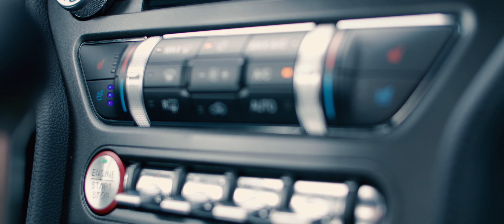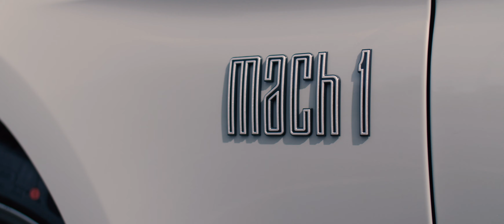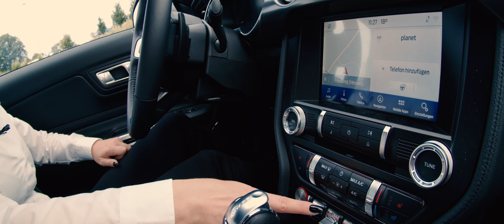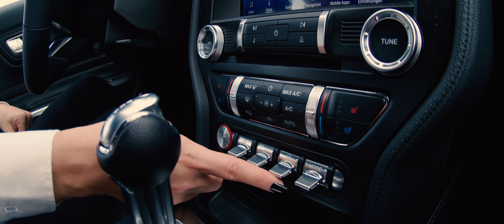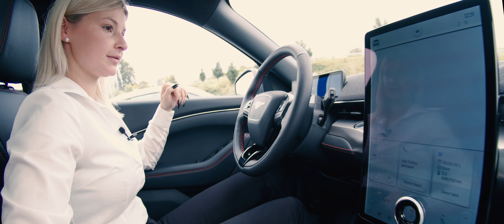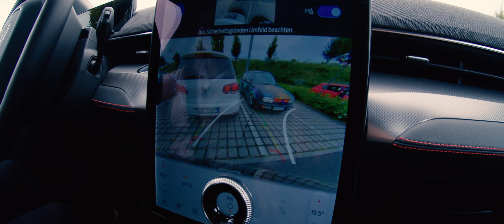Ford Mustang Mach-E vs. Mach 1: Sound, Fahrbericht, Vergleich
Verbrauchswerte Ford Mustang Mach 1:
Verbrauchswerte (komb.): Kraftstoffverbrauch 12,0l/100km - CO2-Emissionen 275g CO2/km

Verbrauchswerte Ford Mustang Mach E:
Verbrauchswerte (komb.): Stromverbrauch 16,5-18,1kWh/100km - CO2-Emissionen 0g CO2/km

Die Erfahrungen des Vergleichs haben wir in unterschiedliche Kapitel unterteilt, die ihr über die Zeitmarken oben anspringen könnt.

00:00 Intro
00:53 Leistung & Sound
02:49 Exterieur
04:18 Interieur
08:16 Infotainments & Fahreindruck
11:18 Fazit

Wie viel Mustang steckt wirklich in dem neuen Ford Mustang Mach-E? Kann der Mach-E mit dem Mach-1 mithalten? Wo liegen die Unterschiede und was sind die Gemeinsamkeiten zwischen dem klassischen Verbrenner und dem futuristischen E-Motor?

Line nimmt sich diese Themen in diesem Video vor und vergleicht den Mustang Mach-E mit dem Mustang Mach 1 in Bezug auf den Sound, die Leistung, das Exterieur und das Interieur. Abschließend steigt sie natürlich auch in beide Ponys, um einen ersten Fahreindruck zu gewinnen. Dabei geht sie auch auf das Infotainment und die Assistenzsysteme ein.

Das sind die Daten zu den Fahrzeugen, die im Video gezeigt werden:

Modell: Ford Mustang Mach 1
Fahrzeugtyp: Coupé
Getriebe: Automatik
Leistung: 460 PS (338 kW)
Hubraum: 5038 cm3
Kraftstoff: Benzin
Lackierung: fighter jet gray

Modell: Mustang Mach-E
Fahrzeugtyp: SUV
Getriebe: Automatik
Leistung: 269 PS (198 kW)
Kraftstoff: Elektro
Lackierung: carbonized gray

Wenn ihr Fragen zu den beiden Mustang Modellen habt, dann schreibt uns diese gerne hier in die Kommentare. Wir beantworten diese gerne und senden euch weiteres Info-Material zu.

Mehr über Ford Kögler:
Ein modernes Ford Autohaus, das nicht nur mit seinen Fahrzeugen eine Idee weiter ist: Bei Ford Kögler in Bad Nauheim, nur 30 km nördlich von Frankfurt am Main in Hessen, erlebt ihr pure Autoleidenschaft. Damit jeder unserer Kunden das passende Ford-Modell findet, stehen erfahrene Ansprechpartner für dich bereit, die aus ihrem Autokauf ein wahres Erlebnis machen.

Wir haben stets über 2000 Ford Neuwagen vom Ford Fiesta bis zum großen Ford Transit Bus und natürlich dem Ford Mustang mit Nachlässe von bis zu -40% auf Neuwagen für dich auf Lager. Wir bieten die kostenlose 10 Jahre Kögler Garantie und die gratis Lieferung des Autos deutschlandweit.